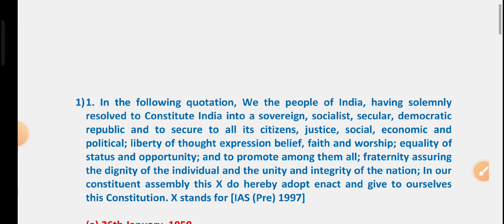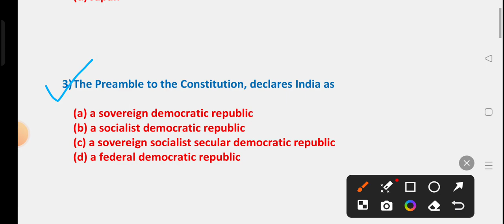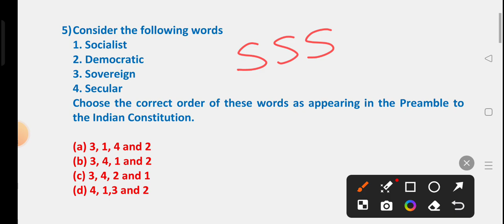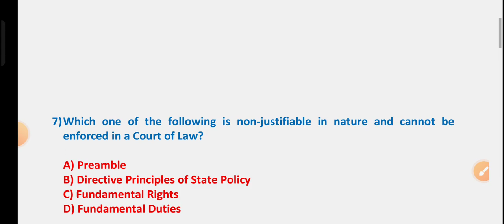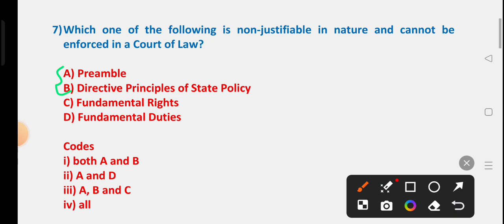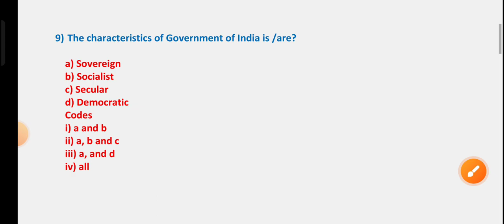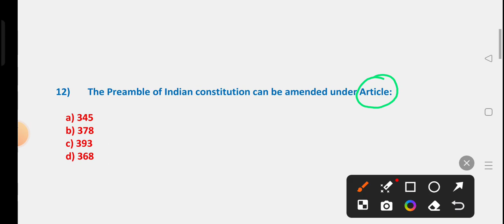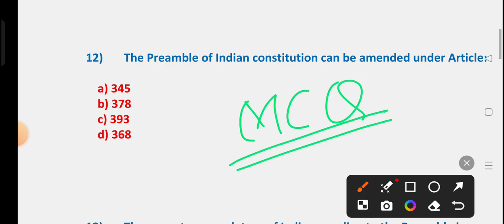Preamble of Indian Constitution| Polity MCQ | Expected Polity Questions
| Polity MCQ | Expected Polity Questions | Probable Questions | Polity GK | Ramen Sir